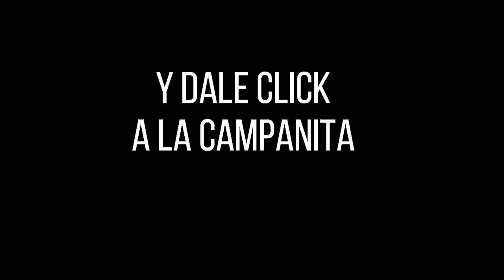LOTERÍA DEL HUILA Resultado MARTES 02 DE AGOSTO de 2022 ✅🥇🔥💰PREMIO MAYOR Y PREMIOS SECOS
Hola buenas noches, te presentamos los resultados de las loterías y chances en Colombia, vamos con el Resultado para la Lotería del HUILA del MARTES 02 DE AGOSTO de 2022.